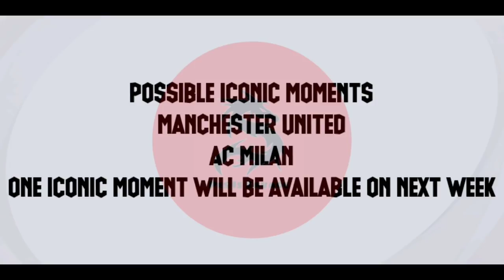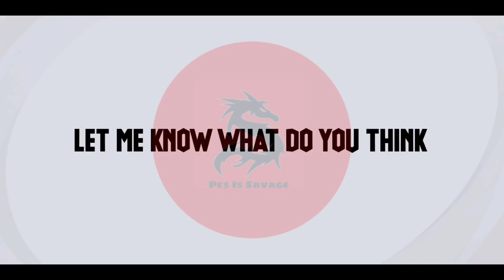Upcoming Week(11/01/21) Confirmed Club Selection & Iconic Moment Pack | Pes2021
This Video Is About - Next Week Club Selections & Iconic Moment Details